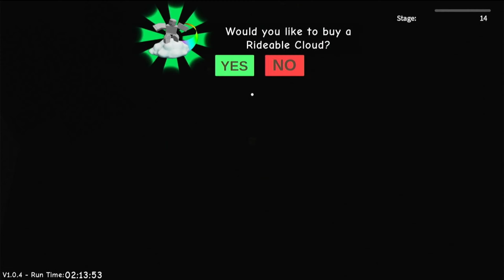Escapa de la mansión de Pennywise Obby! Roblox - Playstation 4 (4k 60fps)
Hay un nuevo payaso en Roblox y su nombre es Pennywise... Pennywise vive en una vieja mansión loca en el bosque, y vamos a hacerle una visita y ver si realmente es tan "aterrador."
Desafortunadamente... al igual que la otra docena de personas que han entrado en la mansión de Pennywise antes que tú, nunca han regresado... ¡No dejes que te muestre su sonrisa espeluznante!
Con 25 etapas aterradoras para vencer, ¿Estás listo para ESCAPAR DE LA MANSION DE PENNYWISE?